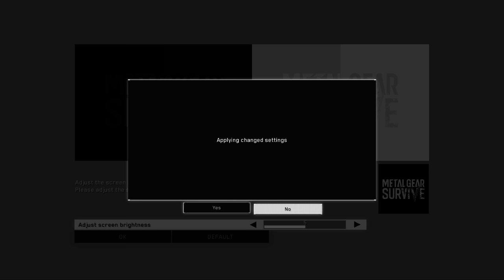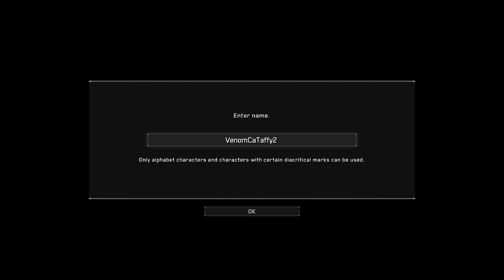Metal Gear Survive + Beta Part 1 + Character Creation, First Mission